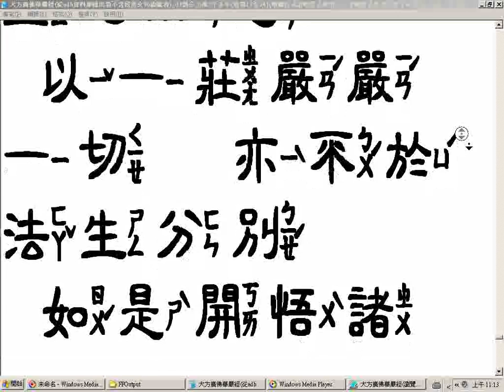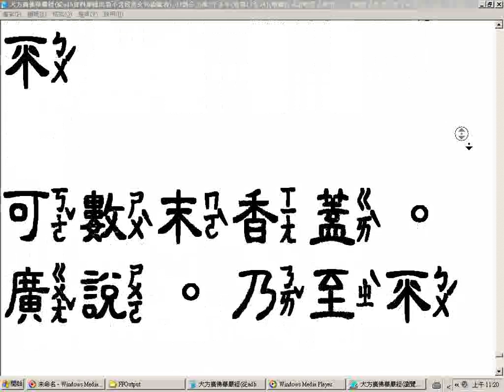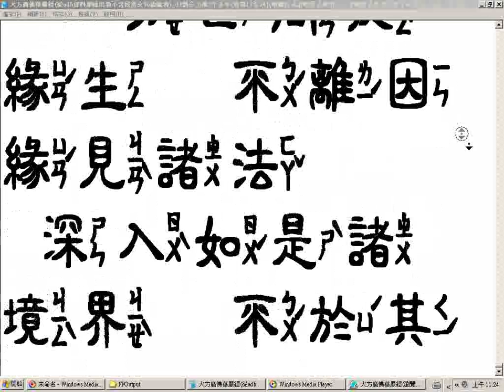大方廣佛華嚴經瀏覽影片 無聲從adb資料庫匯出者不含段落文句編號者 03部分6萬7千多字卷第17梵行品第十六至24電腦程式注音部分有誤或因電腦無法顯示而漏字請見諒請搜尋網路CBETA找經文對照之 長